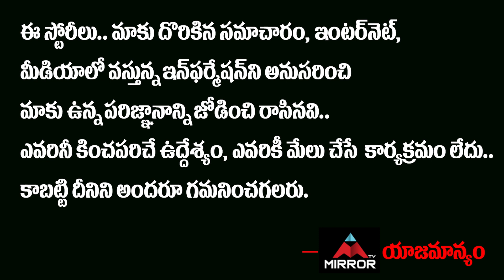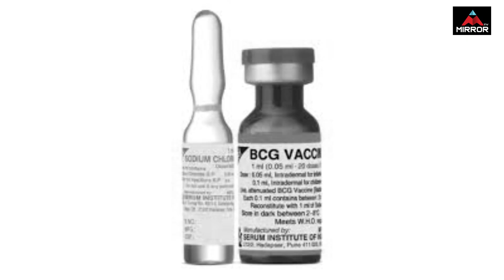ఇండియన్లకి ఆ టీకానే అసలైన మందు అదే మనల్ని కాపాడుతోంది.. ఇటలీ, అమెరికన్లకు ఆ టీకా లేదు | Mirror TV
BCG Vaccine May Protect Against Present Disease

ఇండియన్లకి
ఆ టీకానే అసలైన మందు
అదే మనల్ని కాపాడుతోంది..
ఇటలీ, అమెరికన్లకు ఆ టీకా లేదు
అదే వారి కొంపముంచింది…!!